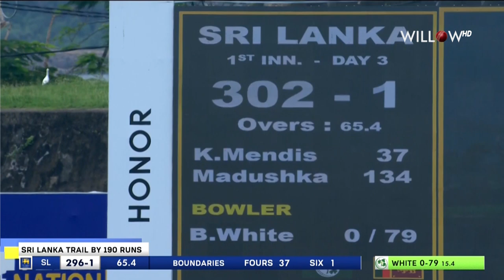Kusal Mendis 83 runs vs Ireland | 2nd Test - Day 3 - SL vs IRE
🏏: Ireland tour of Sri Lanka 2023
📺: Willow TV